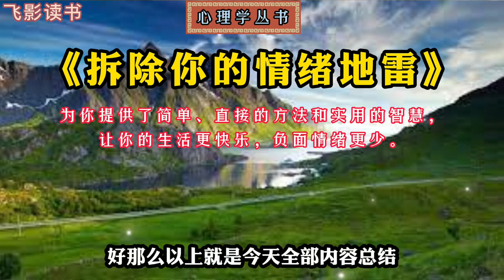《拆除你的情绪地雷》：实用的智慧，让你更快乐，负面情绪更少。